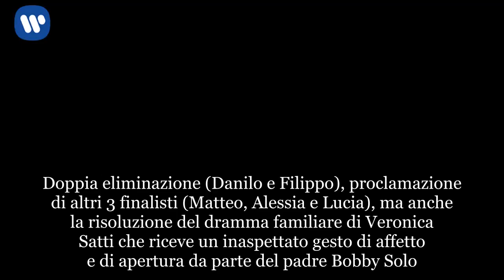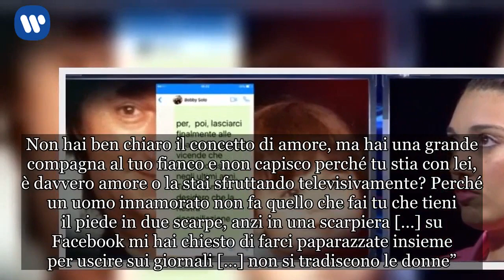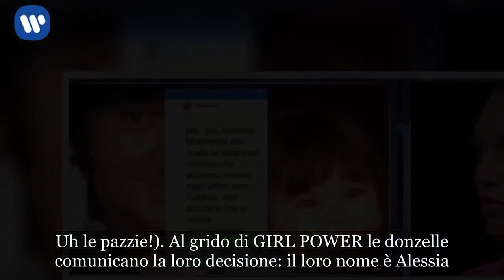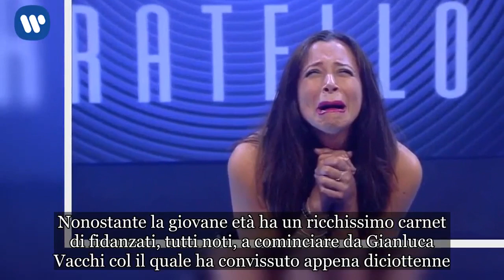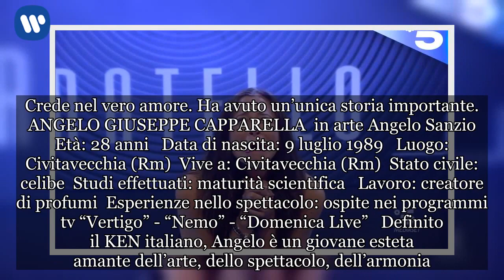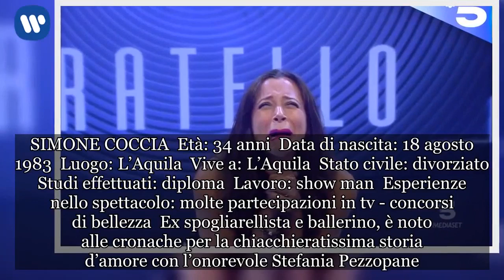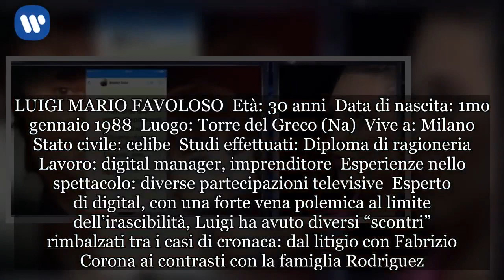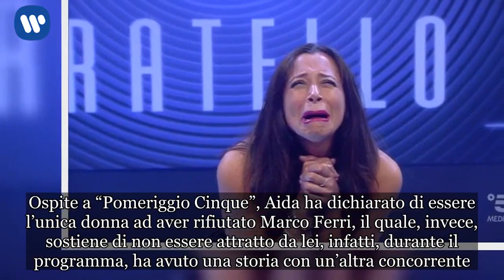GF 2018 semifinale: fuori Danilo e Filippo, Bobby Solo canta per la figlia Veronica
Doppia eliminazione (Danilo e Filippo), proclamazione di altri 3 finalisti (Matteo, Alessia e Lucia), ma anche la risoluzione del dramma familiare di Veronica Satti che riceve un inaspettato gesto di affetto e di apertura da parte del padre Bobby Solo. Sono questi alcuni degli elementi che hanno caratterizzato la lunga semifinale del Grande Fratello 2018  in onda martedì 29 maggio su Canale 5 con “un meccanismo pazzesco” come dice Barbara D’Urso, che non appena si collega con la Casa fa entrare Simo & Ghen (Izzo e Malgy) nel salotto dell’abitazione per portare ai ragazzi due buste misteriose. Grande Fratello 2018, semifinale: l’affondo di Angelo contro Simone Simone Coccia (QUI chi è) è il primo finalista, ma in settimana si è attirato critiche da parte del gruppo per essersi rifiutato di sottoporsi a una prova proposta dal GF. Il suo ‘no’ ha impedito al gruppo di ricevere una gustosa ricompensa, una cena. Dallo studio Angelo è inferocito: “Non dovresti proprio salutarmi con quella faccia di m***a che ti ritrovi. Non devi giudicarmi per un bacio tra me e Filippo, perché tu non sai che cos’è l’amore che va oltre le labbraaaa. E di quando mi toccavi il c**o di notte ne vogliamo parlare?”. Malgioglio si indegna per il linCuaCCio poco forbito. Grande Fratello 2018, semifinale: pace fatta tra Bobby Solo e Veronica Ben presto però si ritorna sui binari dei buoni sentimenti con qualcosa di impensabile: dopo averla schifata in lungo e in largo, in tutti i luoghi e in tutti i laghi, Bobby Solo ha deciso di fare un passo importante verso la figlia Veronica scrivendo un tenero sms per lei inviato alla D’Urso e, udite udite, cantando un brano che aveva scritto quando lei aveva solo 3 anni (QUI i dettagli della sorpresa di Bobby). Grande Fratello 2018, semifinale: anche Tarzan piange Fino a questo momento avevamo visto Alberto nelle vesti di inebetito stralunato (no, non nascondiamoci dietro l’etichetta di naif), questa sera invece si spinge l’acceleratore sui sentimenti e si riapre una sua vecchia ferita: Alberto ha infatti perso il padre quando aveva solo 11 anni e per questo in casa entra mamma Daniela che è tutta un: “Quanto sei bello figlio mio, che bell’anima che hai, sei tutto tuo padre”. Grande Fratello 2018, semifinale: tra Lucia e Filippo è ancora amore Malgrado si fossero recentemente detti addio, Filippo e Lucia non riescono a stare lontani l’uno dall’altra, e infatti già durante la diretta della scorsa puntata Lucia dal nulla era zompata in braccio al bel figliolo facendo partire il limone di riconciliazione. I due confermano di volersi tanto tanto bene, ma per Lucia è in serbo uno scherzetto: Danilo viene chiuso in una stanza della casa, Filippo in un’altra e viene mostrato loro un filmato in cui la ragazza parla dei due ragazzi, incluso il rapporto d’amicizia con Danilo (“Ogni volta che mi giro lui c’è, e Nì ti voglio dire che quando uscirai da qui se ti giri io ce starò”). La D’Urso versione burlona avvisa i due maschi alpha che chi tra loro d